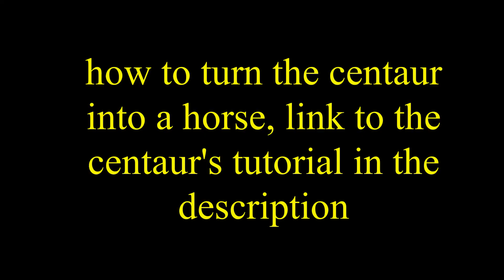Origami transformer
In this short tutorial you will learn how turn my centaur into a horse in 2 minutes.
the same transformation can be done in the opposite direction.

designed and folded by Madiyar Amerkeshev

оригами кентавр, origami centauro, 折り紙ケンタウロス, 종이 접기 켄타우로스, origami horse